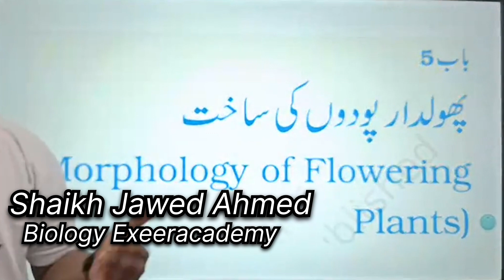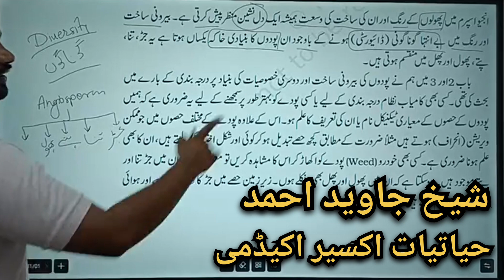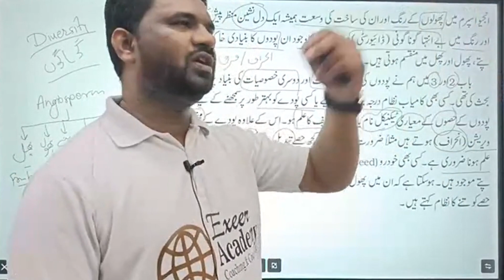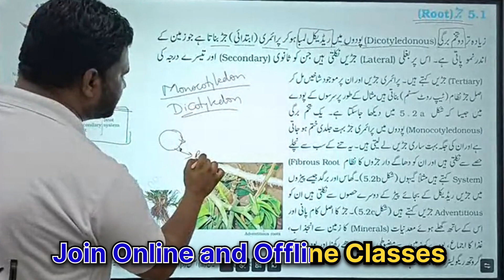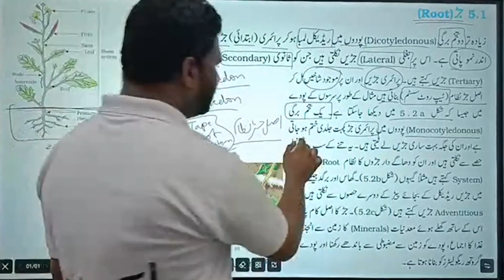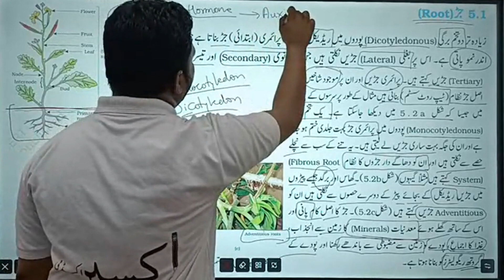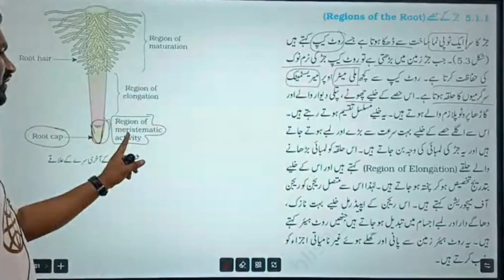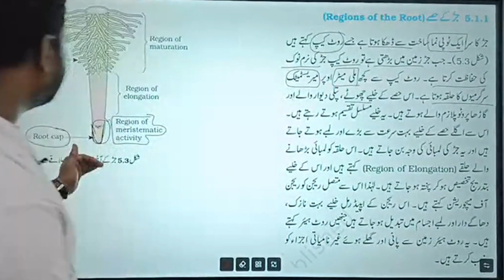Morphology of flowering plants| LS-01|پھولدار پودوں کی ساخت | NEET | NCERT| Urdu|Chapter 05|NCERT 11